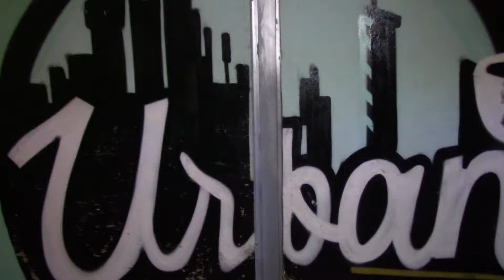urban cafe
vemeaki